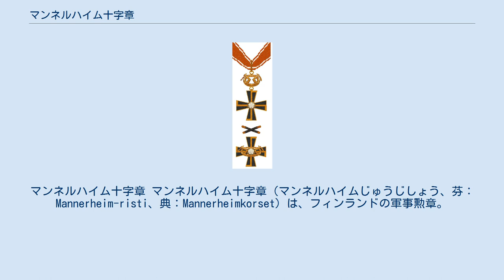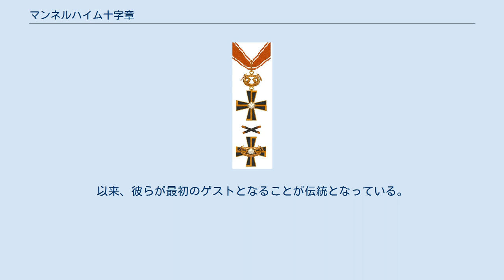マンネルハイム十字章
カール・グスタフ・エミール・マンネルヘイム
マンネルハイム十字章 マンネルハイム十字章（マンネルハイムじゅうじしょう、芬：Mannerheim-risti、典：Mannerheimkorset）は、フィンランドの軍事勲章。
この章は冬戦争後に導入され、フィンランド元帥カール・グスタフ・エミール・マンネルヘイムにちなんで名づけられた。
この勲章は並外れて勇敢な兵士、すばらしい業績を達成したもの、優れた指導を行ったものに与えられる。
 この勲章は自由十字勲章の中に導入された。
この章を授与された者はマンネルハイム十字騎士と呼ばれた。
フィンランドの勲章の席次では一級が第5位であり、二級が第9位である。
マンネルハイム十字章二級はフィンランドの最も良く知られた軍事勲章である。
 十字章勲二等はすばらしい功績に章を普遍的に与えるために制定された。
これは勇敢な兵士、すばらしい業績を達成したもの、優れた指導を行ったものに与えられている。
この章は受章すべき功績を挙げれば、階級に関わらず、全てのフィンランド国防軍に与えられる。
階級を問わず、個人的勇気に重点を置いており、5万マルクの報奨金が受領者に与えられた為、戦争中人々の目を引き付けた。
徴収兵で最初にこの章を手に入れたものはヴィルホ・ラットーが最初で、彼は敵軍から対戦車砲を奪い、その砲で敵の戦車4台を破壊したという功績を認められ、この勲章を受けた。
1942年には、この章の報奨金は中尉の年俸ほどあった。
与えられた十字章のうちほとんどが二級でありマンネルハイム十字章といえばこの十字章二級のことが多い。
 マンネルハイム十字章勲一等と勲二等の間に特別な違いはなく、必要条件も特別でない。
勲一等のものは章を2度授与したものであり、フィンランドの最高司令官であった陸軍元帥カール・グスタフ・エミール・マンネルヘイムと歩兵大将エリック・ハインリッヒスに与えられている。
マンネルヘイムは自分の名がついた章を受け取ることは奇妙であると考えたが、大統領であったリスト・リュティや他の全ての受章者から受け取ることを勧められ、この章を受け取った。
 マンネルハイム十字章の二等は第二次大戦の間に191人の人物に授与された。
また、4人の人物が2度の褒章を受け取っている。
法律上は、現在でも活動中の全てのフィンランドの軍人に与えることができるようになっている。
しかし、平時や紛争レベルの戦闘では与えられるようなものではない（法令550/1946　自由十字章法）。
 マルッティ・アハティサーリの大統領時代、大統領の催した独立記念会にマンネルハイム十字章を受章した全ての者が招かれた。
以来、彼らが最初のゲストとなることが伝統となっている。